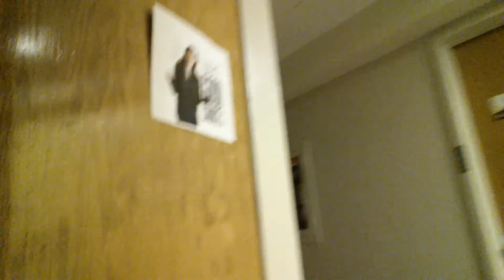Crimson Existence and the Hour Glass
Today my shoe got wet